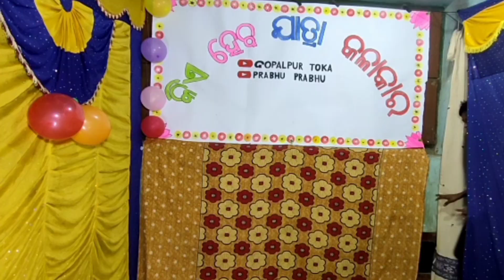କିଏ ହେବ ଯାତ୍ରା କଳାକାର || Odia Comedy video || Funny Gopalpuria || Gopalpur toka...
My New Chanell  FUNNY GOPALPURIA...